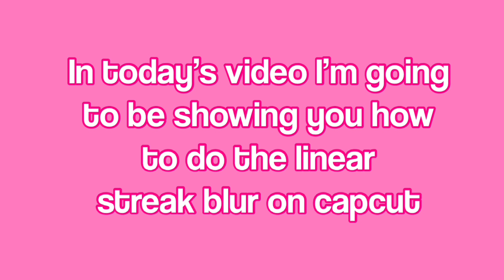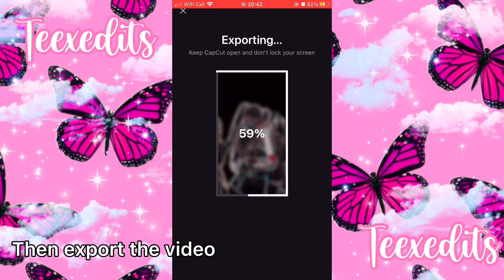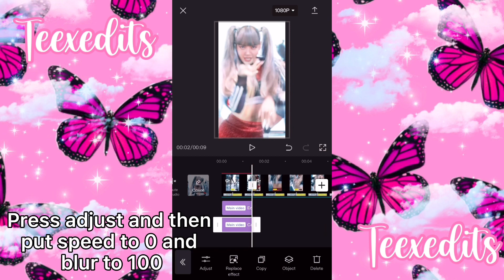How to do the linear streak blur | CAPCUT | TeeXedits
Hey BESTAYYYS welcome back to another youtube video! I hope you enjoy the video and it helps :)

In this video I'm going to be showing you how to do the linear streak blur on capcut,that’s been trending on tiktok. I will show you how to do it In a easy to understand step by step tutorial.

If you have any questions be sure to comment them below and I will answer them as best as I can! Be sure to comment any tutorials or video ideas you want to see in the comments!

Details:
App: CapCut

I hope you enjoyed the video if you read the description this far leave a red heart in the comments.